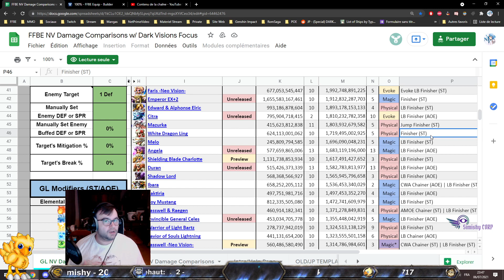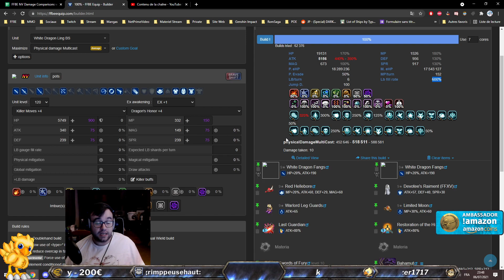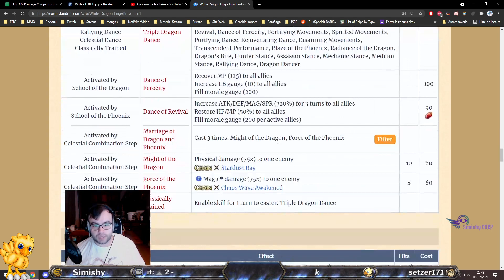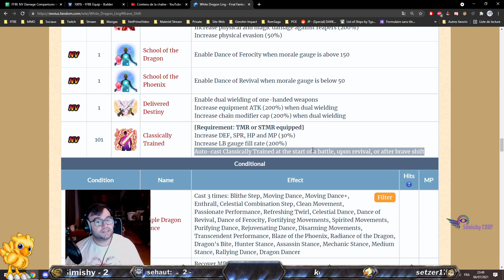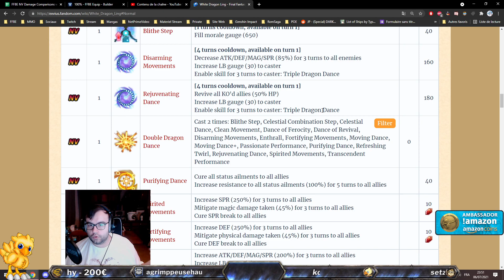[FR] [FFBE GL Version] REVIEW : NV LING ULTRA WAIFU D'ENFER ! (Infos, Build, Rotation ...)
00:00 Informations
15:20 Rotation
17:00 Classement & Build

Hésitez pas :
    vidéos !